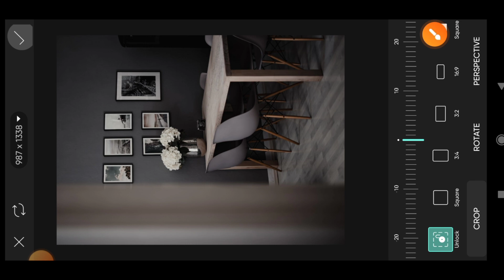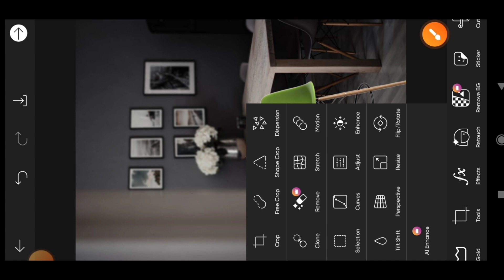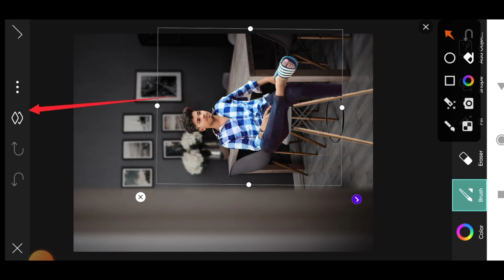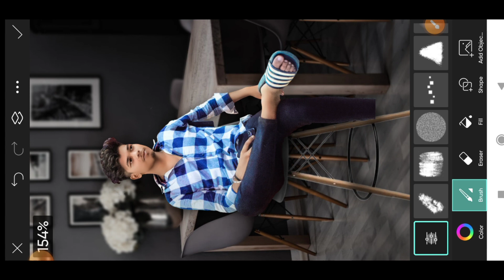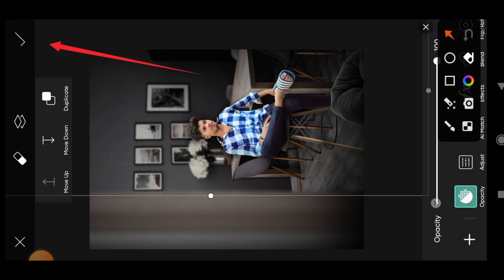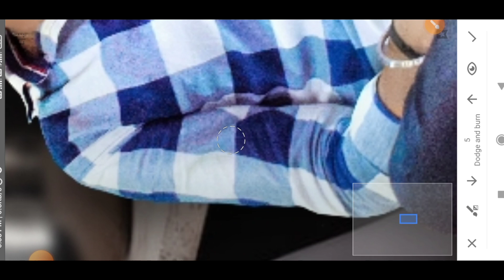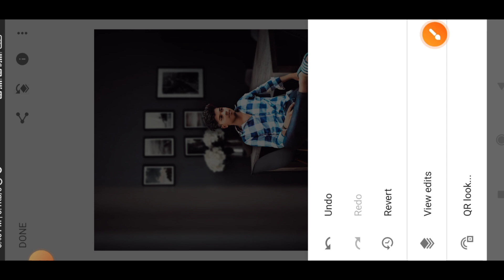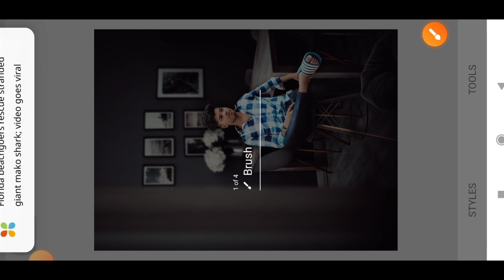Professional Photo Editing In Mobile📱|| PicsArt Photo Editing || Full Tutorial In Hindi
Your Questions:-❓

professional background change
one click background change
picsart professional photo editing
realistic background change
photo editing
photo editing top 5 apps
2023 picsart photo editing
picsart full tutorial in hindi
Mr Editor